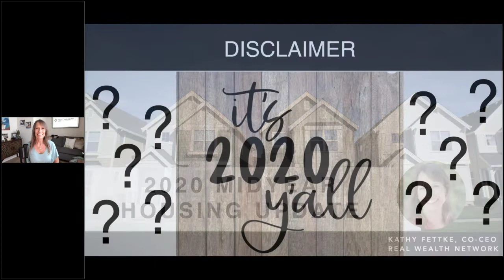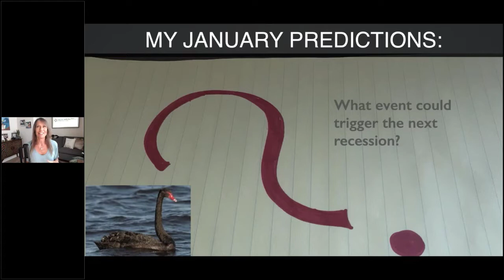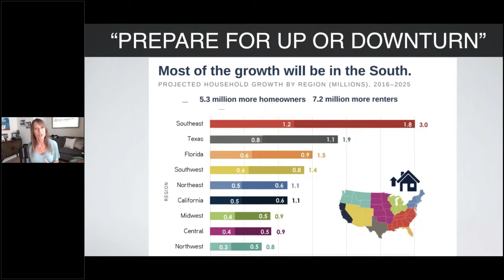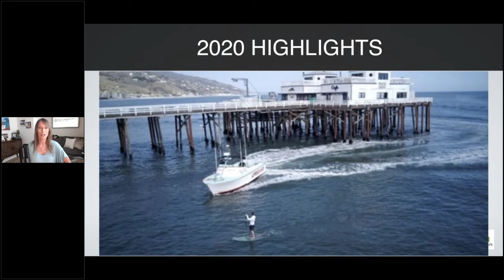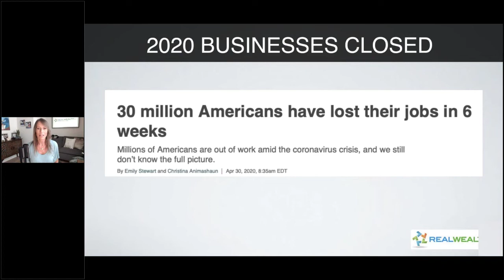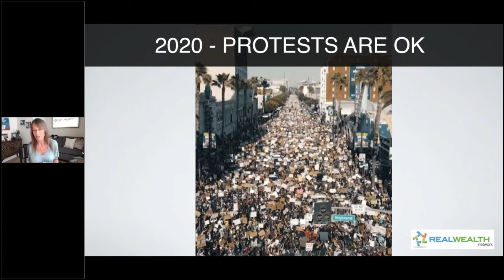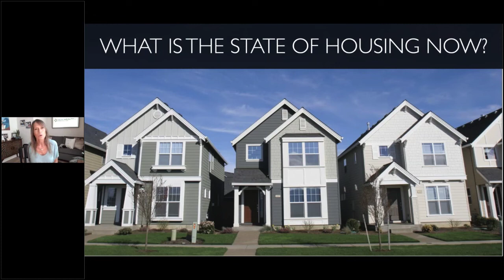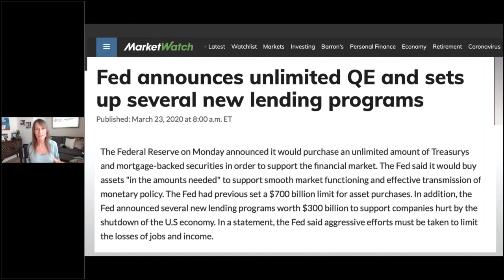Kathy Fettke's 2020 Midyear Housing Market Review [Part 1/4]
Some experts are predicting a V shaped housing recovery, while others are forecasting a glut of foreclosures in January and lasting for years. Which will it be?

On this webinar, Kathy Fettke will take a look at the state of housing today. Based on that data, along with interviews with some top economists and investors, she'll give her predictions for the rest of 2020 and beyond.

As investors, we can't predict the future but we can plan for various possible outcomes based on what the trends are telling us. Join us on Thursday's webinar as RealWealth co-CEO, Kathy Fettke, shares her insights on how the housing market may continue to be affected by Covid19 and how to prepare.